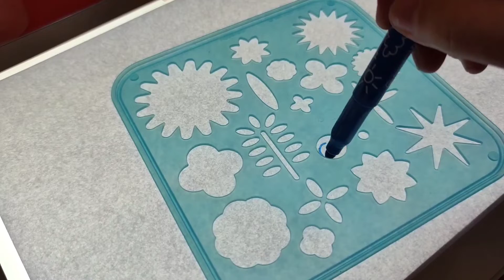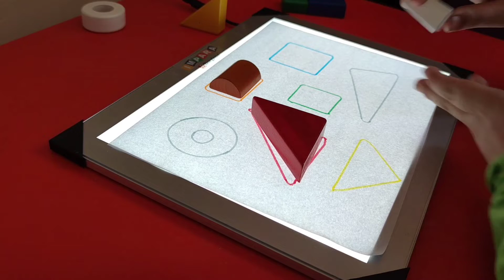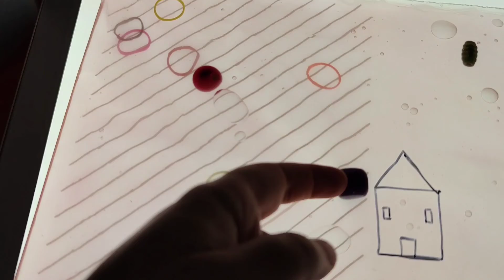Cos'è il pannello luminoso o light panel?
Il pannello luminoso/ light panel/piano luminoso o tavoletta luminosa, non è altro che una tavoletta retro illuminata con LED su cui i bambini possono svolgere diverse attività, sia educative che in ambito della riabilitazione, tramite l’interazione con gli oggetti posti sulla tavoletta.

Video realizzato dalla Dott.Ssa Verdese Martina - Terapista della neuro e psicomotricità dell’età evolutiva